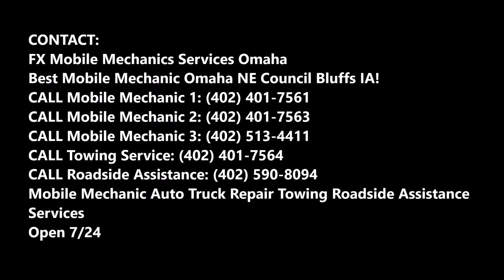Pre-Purchase Inspection Services and Cost in Omaha NE| FX Mobile Mechanic Services Omaha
Looking for used car mobile pre-purchase inspection services near Omaha NE? Pre-purchase Inspection Services from FX Mobile Mechanic Services Omaha’ goal is to protect the consumer from buying someone else's auto problems. We will give you an unbiased report on the vehicle status. FX Mobile Mechanic Services Omaha is a quality mobile auto repair business in Omaha. We work on all makes and models and provide preventative maintenance, oil changes, vehicle maintenance, automobile diagnosis and repair, and fleet services. We are proud to be an ASE Certified mobile mechanic company. Cost of Pre-Purchase Inspection Services? Free estimates! Best mobile mechanic, mobile auto truck repair and roadside assistance services near Omaha Nebraska!

PRE-PURCHASE INSPECTION SERVICES
Used Car Pre-Purchase Inspection by FX Mobile Mechanic Services Omaha  Experienced Staff

FX Mobile Mechanic Services Omaha goal is to protect the consumer from buying someone else’s auto problems. We will give you an unbiased report identifying any problems that we find at the time of the inspection. Today, many people are mistakenly thinking that a certified vehicle or a history report is a substitute for a Pre-Purchase Inspection. Though useful, a history report is not always fully accurate.

Call the Professionals at FX Mobile Mechanic Services Omaha

We understand the need to be fiscally wise in today’s economy. The best solution for your budget is often buying a used vehicle. One of the downsides to buying a used car, however, is not knowing its history in detail. Many dealerships provide services like Carfax and other used-vehicle reports to inform you. Pre-purchase reports like these are helpful, as they list the service history of the vehicle and can tell you whether proper preventative maintenance has been taken.
But the information those reports omit is also important. A report cannot always tell you if the car is safe to drive now. Are all the parts and critical driving systems in good condition? How much life is left on the belts, hoses, engine mounts, and other key engine parts? FX Mobile Mechanic Services Omaha, we want you to be safe in any vehicle you drive. Let an expertly trained, experienced, ASE-certified technician conduct a pre-purchase inspection of the vehicle you are considering.

MOBILE OR GARAGE INSPECTION?
Many people will be faced with the choice of having a mobile inspector look at a car or taking the vehicle to a local mechanic. While it's most important to get a qualified inspection, each method offers its advantages and disadvantages.